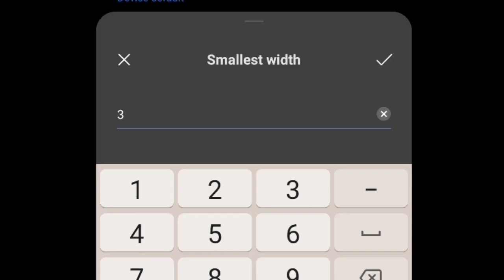free fire highlights (89)